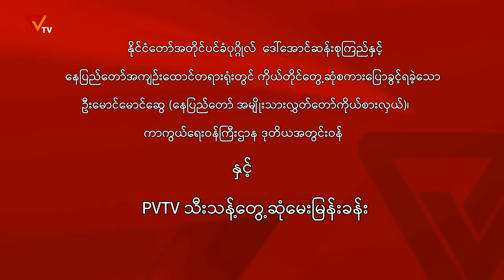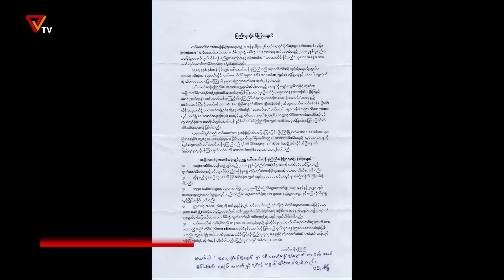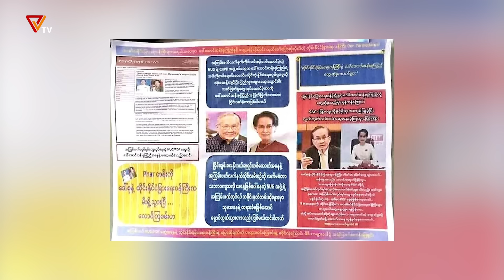အင်တာဗျုး ( NUG ကာကွယ်ရေး ဒု အတွင်းဝန် ဦးမောင်မောင်ဆွေ နှင့် ဆက်သွယ်မေးမြန်းခြင်း)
▪️ ဒီတော်လှန်ရေးမှာ သူတို့ရှုံးနေပြီဆိုတာပေါ်လွင်နေတယ်၊ သူတို့ပဲ မတရားဖမ်းဆီးထားတဲ့ ဒေါ်အောင်ဆန်းစုကြည်ကိုလဲ သူတို့ အင်မတန် အခုအချိန်မှာ အားကိုးနေရပြီ၊ အရပ်သားစကားပြောမယ်ဆိုရင် သူတို့ ထမီနားခိုနေရပြီဆိုတာ ဝန်ခံရာရောက်တယ်"

ဦးမောင်မောင်ဆွေ(နေပြည်တော် အမျိုးသားလွှတ်တော်ကိုယ်စားလှယ်)
ဒုတိယအတွင်းဝန်
ကာကွယ်ရေးဝန်ကြီးဌာန၊ အမျိုးသားညီညွတ်ရေးအစိုးရ။

နိုင်ငံတော်အတိုင်ပင်ခံပုဂ္ဂိုလ် ဒေါ်အောင်ဆန်းစုကြည် နဲ့ နေပြည်တော်အကျဉ်းထောင်တရားရုံးမှာ ကိုယ်တိုင်တွေ့ဆုံစကားပြောခွင့်ရခဲ့တဲ့ ကာကွယ်ရေးဝန်ကြီးဌာန ဒုတိယအတွင်းဝန် ဦးမောင်မောင်ဆွေ(နေပြည်တော် အမျိုးသားလွှတ်တော်ကိုယ်စားလှယ်) ကို PVTVက သီးသန့်တွေ့ဆုံမေးမြန်းထားတာ နားဆင်နိုင်ကြပါပြီ။